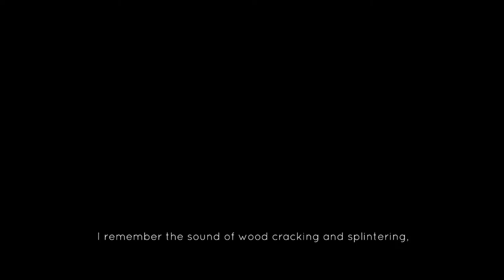THE MOST BEAUTIFUL GAME I'VE EVER PLAYED | Jotun #1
This game is the most beautiful game I have ever played. With an amazing soundtrack, and a fantastic art style, Jotun is a wonderful game. Taking my love for the old Norse myths and adding a new twist to the old stories, Jotun is a must play! Kudos to the developers for creating this game!!! Thank you so much!!!